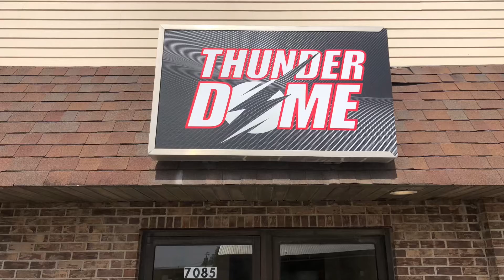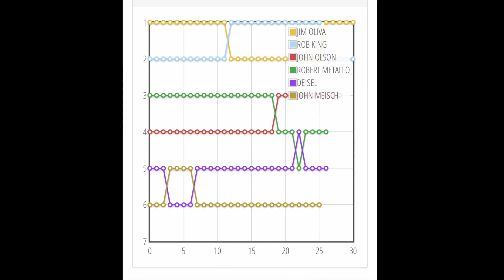6amRC. ThunderDome. USGT main